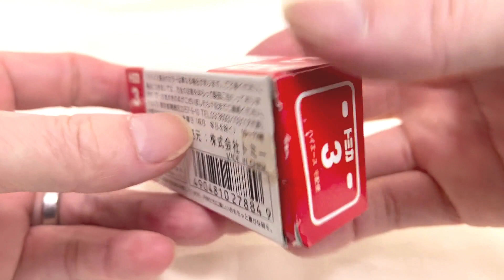トミカ ３ハイエース 宅配便 ペリカン便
トミカ ３
ハイエース 宅配便
日通ペリカン便

TOMICA
HIACE Delivery Van